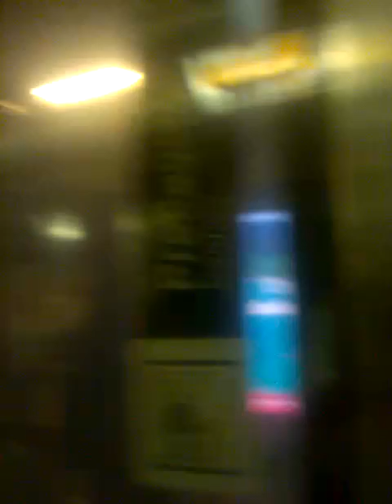Perrito del Metro Pinpin graba desde la estación Pedro de Valdivia hasta Escuela Militar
Es muy locooooooooooooooooooooooooooo! NUEVO!!! :-)